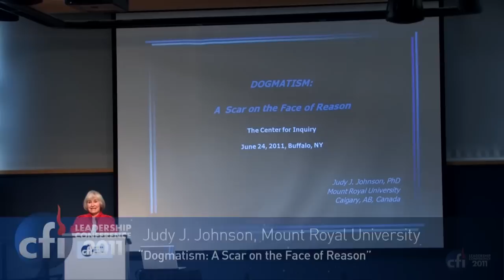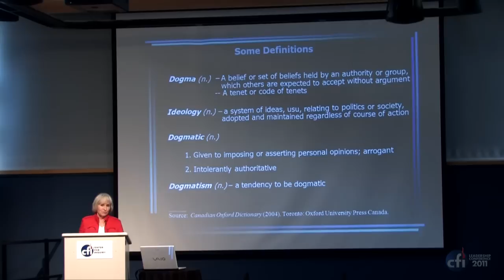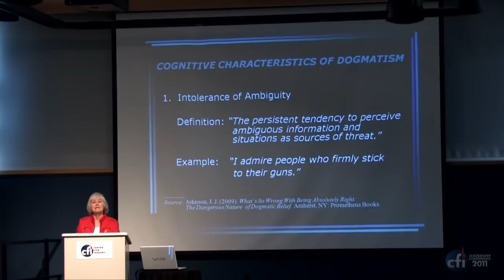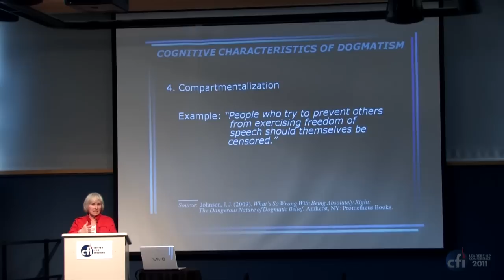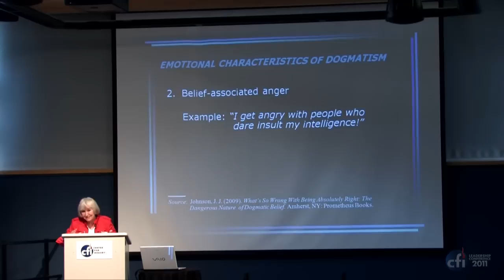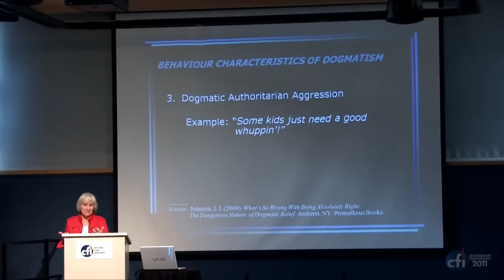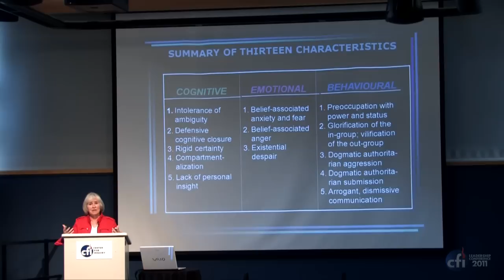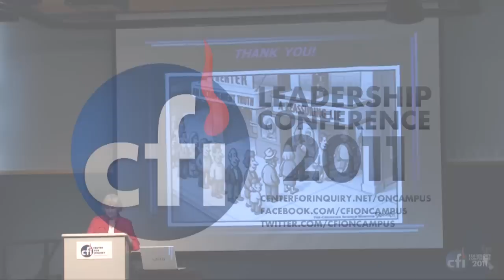Judy Johnson: Dogmatism: A Scar on the Face of Reason | CFI Leadership Conference 2011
Filmed at CFI-Transnational in Amherst, NY, on June 24, 2011.